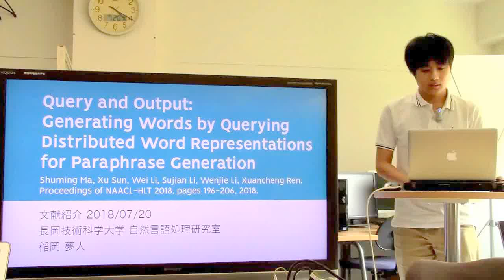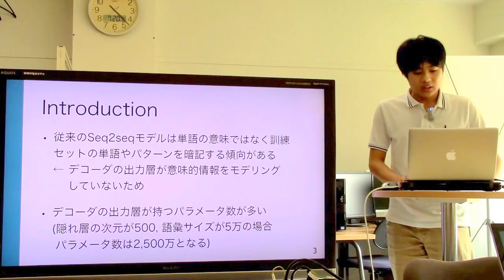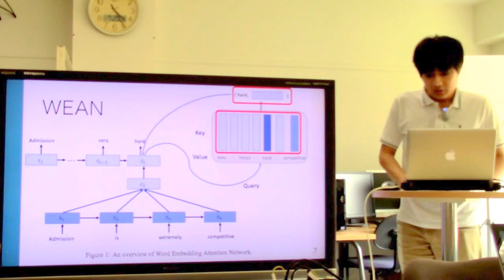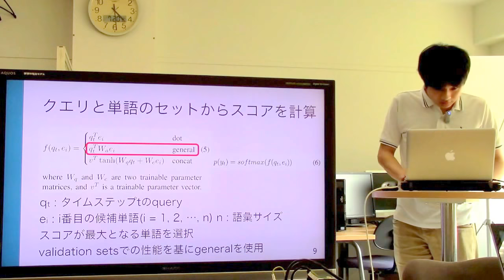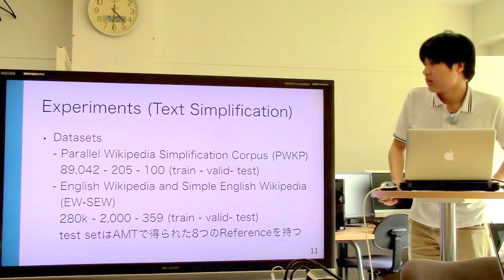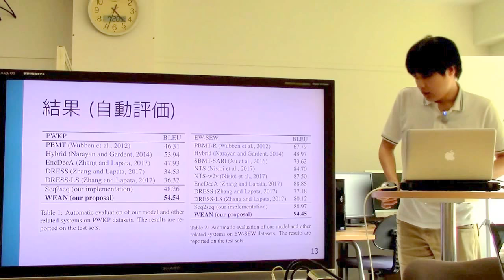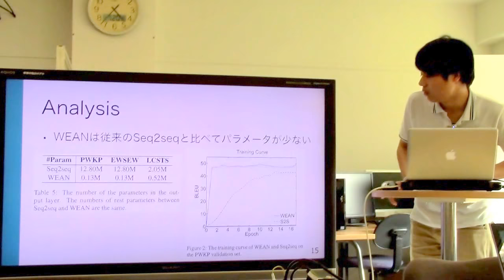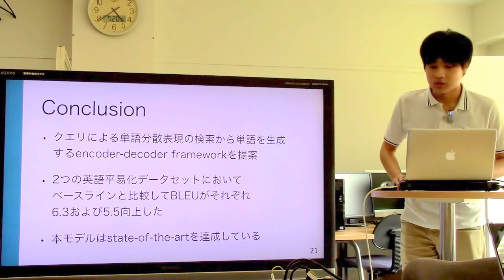文献紹介／Query and Output: Generating Words by Querying Distributed Word Representations for ...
Query and Output: Generating Words by Querying Distributed Word Representations for Paraphrase Generation
Shuming Ma, Xu Sun, Wei Li, Sujian Li, Wenjie Li, Xuancheng Ren.
Proceedings of NAACL-HLT 2018, pages 196-206, 2018.